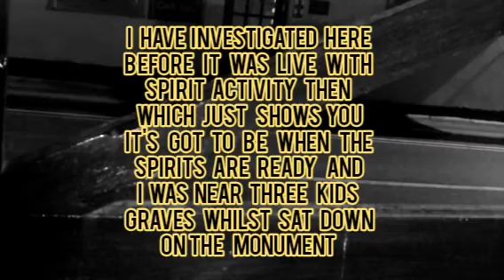HAUNTED ST MARY'S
I've investigated this church before and it was very active and this time it wasn't as active but I did get a little activity I hope you enjoy guys one spirit told me to leave the boy so I had to tell them firmly to stay and I don't mind coming to see them when I can can you imagine how confusing it is to a child the spirit world?